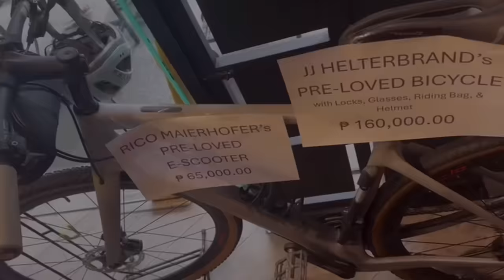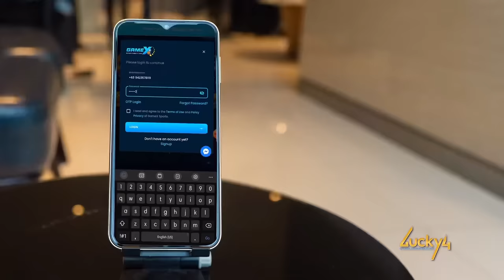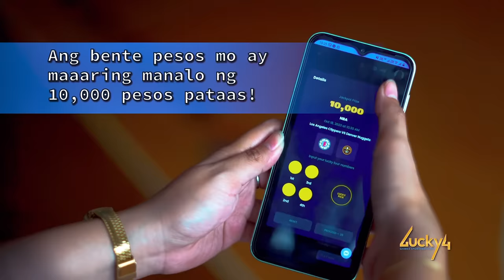COACH YENG BUMISITA SA HQ!! NAG STEAK AT DIRTY ICE CREAM!